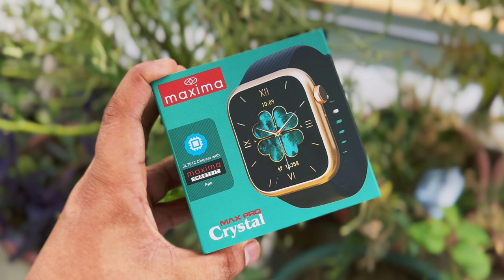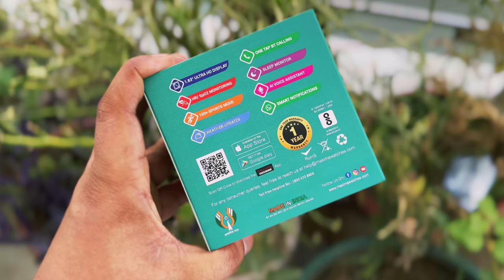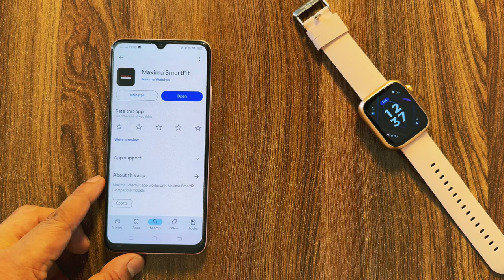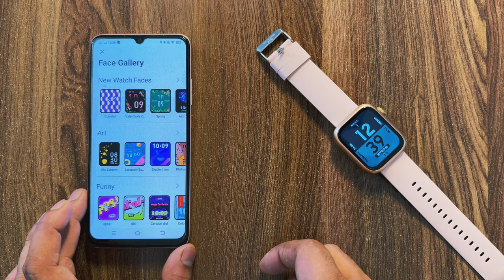Maxima Max pro Crystal smartwatch⚡️1.83”ultra HD Display with Bluetooth calling under ₹1600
About this video; Hello Dosto Aaj mene maxima max pro crystal smartwatch ka unboxing and details review kiya hai jisme apko milta hai 1.83”inch’s ultra HD display with Bluetooth calling agr apko video acha lge to channel ko subscribe or video ek like jarur krna thank you so much 😊

best smart under 1000
best smartwatch umder 5000
best Bluetooth calling smartwatch
best amoled display smartwatch
best smartwatch
Maxima max pro crystal smartwatch review
Maxima max pro crystal smartwatch unboxing
smart watch